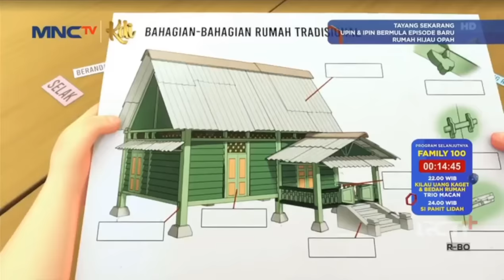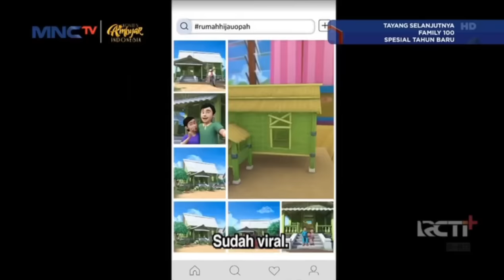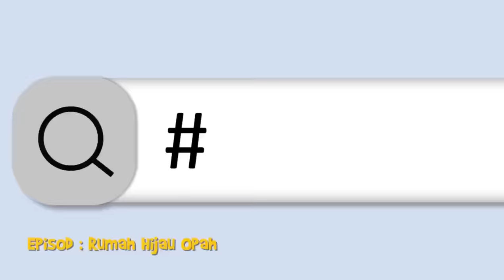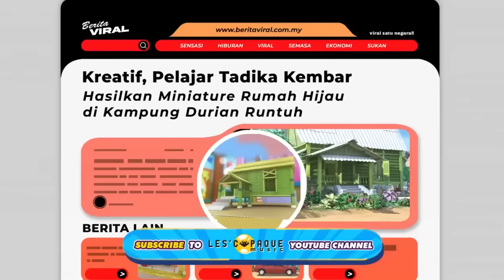Upin Ipin Musim 17 – Rumah Hijau Opah FULL Episod Terbaru 2024